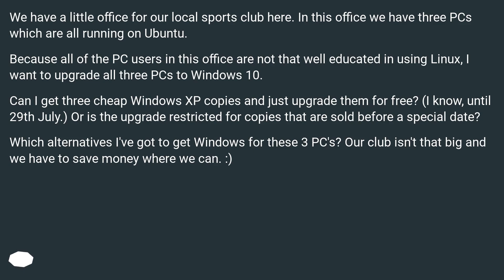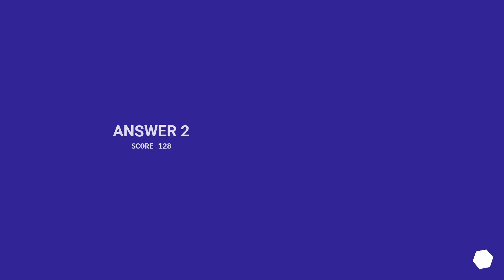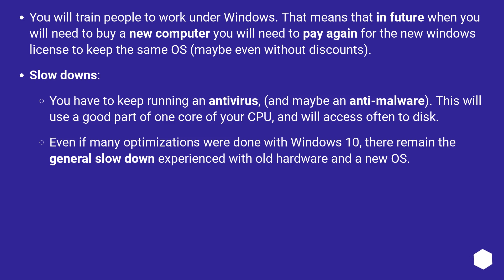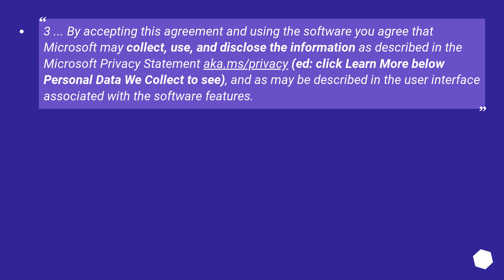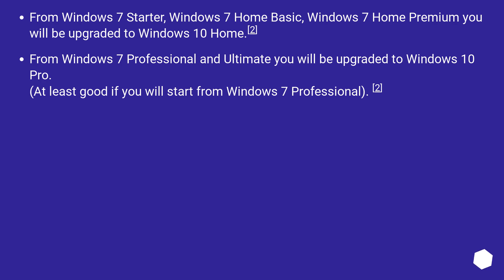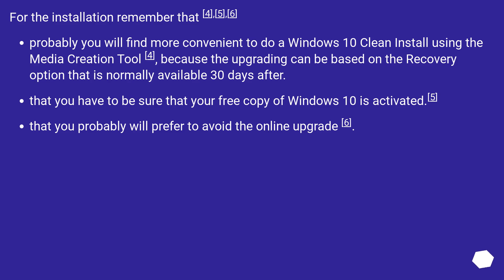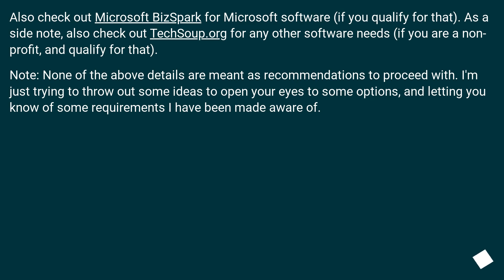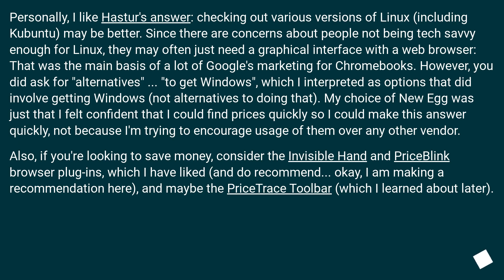Buy old Windows version now and still get the upgrade for free?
Track title: Romantic Lands Beckon

Chapters
00:00 Question
00:54 Accepted answer (Score 80)
01:59 Answer 2 (Score 128)
11:14 Answer 3 (Score 13)
11:39 Answer 4 (Score 6)
15:46 Thank you